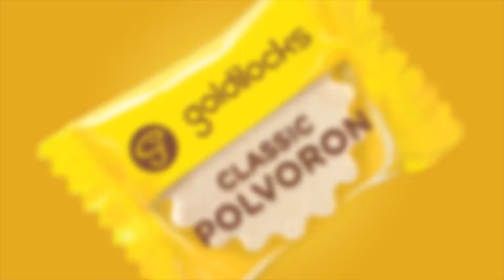ForASweeterWorld: Beastmode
Beastmode ka na rin ba sa lahat ng negativity sa mundo? Transform ForASweeterWorld with a sweet treat like Goldilocks Polvoron! Watch the full music video to see Beastmode and other netizens transform